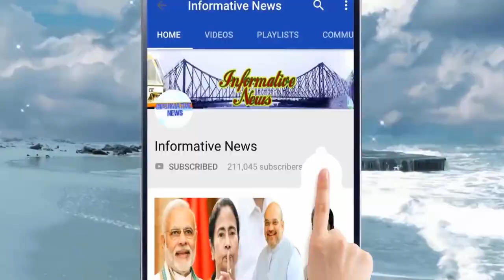বিজেপির ভয়ে বড় সিদ্ধান্ত মমতার | Mamata Banerjee Today Latest News